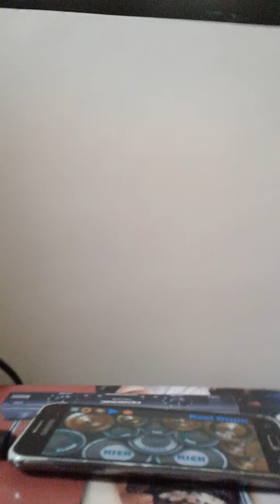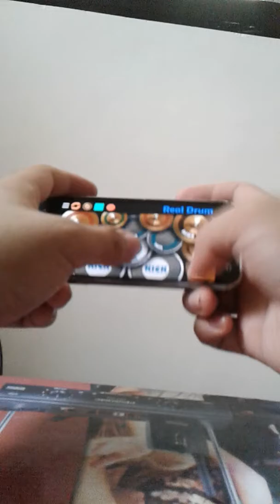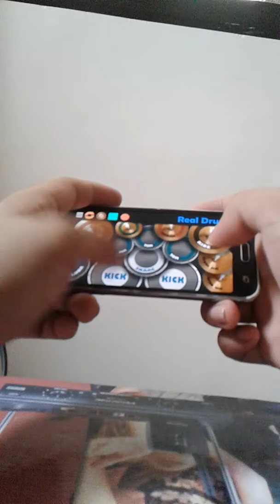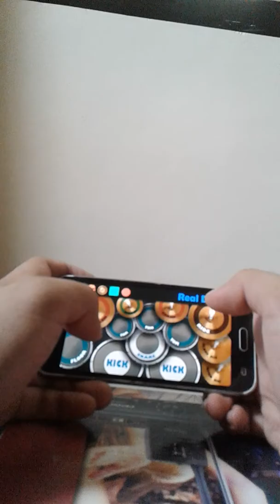Your Spirit is Strong